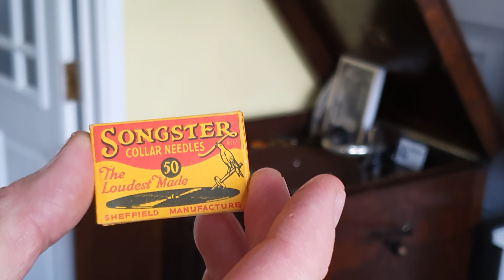8 November 2022 GRACIE FIELDS -DICKIE BIRD HOP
HMV163 nice little tune from gracie